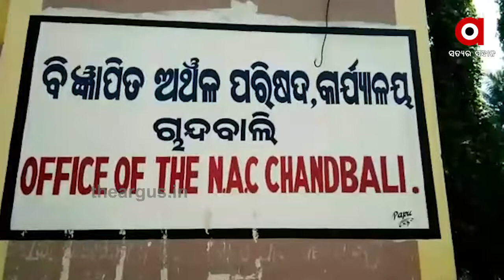ଚାନ୍ଦବାଲି ଏନଏସି ହେବାର 3 ବର୍ଷ ହେଲାଣି ....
କିନ୍ତୁ ବିକାଶର ଚିହ୍ନବର୍ଣ୍ଣ ନାହିଁ । ସହରରେ ଜମି ରହିଛି କୁଢ କୁଢ ଅଳିଆ । ରାସ୍ତାରେ ପାଣି ଜମି ରହିବା ଯୋଗୁଁ ଦୁର୍ଗନ୍ଧ ଓ ଅସ୍ବାସ୍ଥ୍ୟକର ପରିବେଶ ସୃଷ୍ଟି । ଏସବୁ ଦେଖି ମଧ୍ୟ ନଦେଖିଲା ପରି ରହୁଛନ୍ତି ଏନଏସି କର୍ତ୍ତୃପକ୍ଷ ।...